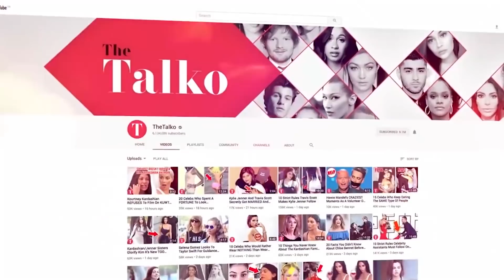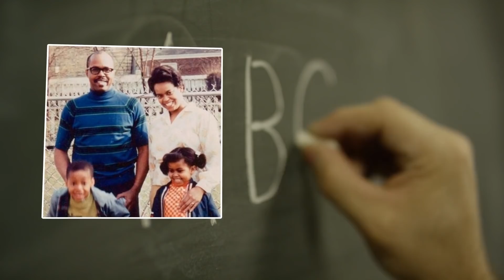Inside The Life Of Michelle Obama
Everything Michelle Obama Has Been Up To Since Being America's First Lady.

While the position of First Lady of the United States has always been highly visible, it doesn’t exactly come with an official job description. But when her husband, Barack Obama, became president, Michelle Obama knew she had an incredible opportunity to promote issues near and dear to her heart. Because of all her accomplishments, it may surprise you to know that she was once against her husband running for office. We’ll let you know why, and tell you what concession he had to make in order to run for the position of president. You’ll learn how Michelle Obama’s early life and childhood shaped many of her later passions, and how she and Barack both view their marriage. Have you had a chance to check out her book “Becoming” yet, or are you waiting for her series to come out on Netflix?